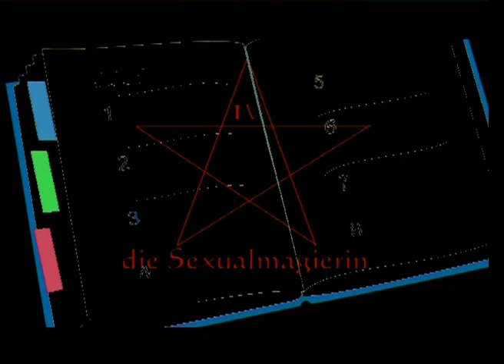Pentamagica - outtakes - Patzer, Pannen, Peinlichkeiten am Filmset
"Viele haben die Grundlagen des Lebens vergessen, sie haben sich verloren im Spass- und Unterhaltungs-Dschungel der sogenannten Zivilisation. Sie haben ihre Wurzeln und ihren Weg verloren und folgen der aktuellen Mode der Spiritualität und Magie. Sie lesen heute ein Buch und lehren es morgen, ohne ein Verständnis für die Bedeutung. Sie sind nicht an Antworten interessiert, sie haben noch nicht einmal Fragen. Sie praktizieren Spiritualität, weil es gerade “IN” ist. Sie betreiben alles mit einem gewissen Ernst, der tiefere Sinn bleibt ihnen jedoch verborgen." (Regisseur Roland Reber)

Alles, Was Sie Nie Über Magie Wissen Wollten.
- auf DVD erhältlich!

PENTAMAGICA (2003), Komödie
Regie: Roland Reber
mit: Mira Gittner, Marina Anna Eich, Wilbur the Pig, Ute Meisenheimer, Claire Plaut, Patricia Koch, Manfreg Gebauer, Ingrid Gabriel

Eine satirische Komödie über die Absurdität der Welt, in der wir leben.

Inhalt:
Christiane Raetsch und Sandra Wolf schreiben ein Buch über die “Welt der Magie”. Bei einem esoterischen Sommerworkshop treffen sie auf drei Frauen und beschliessen, zusammen an dem Buch zu arbeiten, jede in ihrem Spezialgebiet: Schamanismus, Hexerei, Geomantie, Ritualmagie, Sexualmagie.
Eine verrückte Komödie, die keinen Aspekt der “magischen Wissenschaften” ausspart. Ein böser Seitenhieb auf alle Freizeitesoteriker, die am Wochenende einen Kurs besuchen und am nächsten Tag die Welt erklären.
Doch die Magie geht immer ihre eigenen Wege. Für alle von uns. Und das ist die wahre Magie des Lebens.

“Witzig, geistreich, charmant … ein wirklicher “feel good Film”. (Gordon Weaver, Filmpublizist)

„Erforschen des inneren Chaos durch das Paranormale!“ (Hindustan Times)
„ Der Regisseur macht sich daran eine bizarre Welt der Magie und des Zaubers zu porträtieren. Alles in dem Film ist seltsam: die Dialoge, das Leben der Protagonisten und die abrupten Schnittfolgen. Der Regisseur will die Absurdität der Welt, in der wir leben, betonen.” (The Egyptian Gazette)